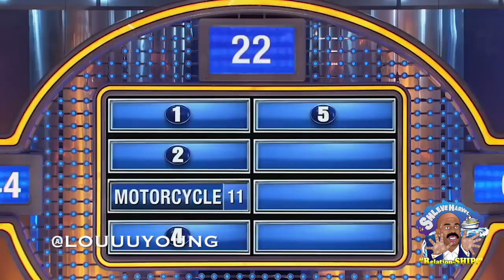Shleve Harvey AKA Steve Harvey Family Fued Part 1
FACEBOOK: Lou Young III @LOUUUYOUNG